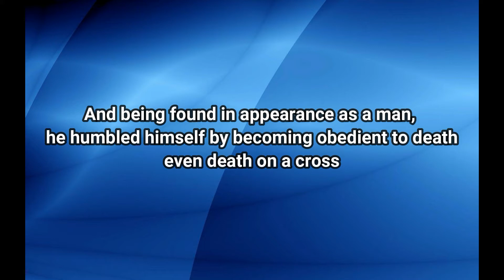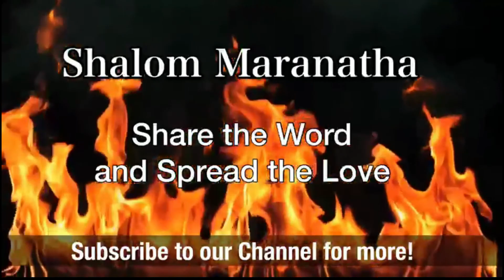Sacrifice 14.09.2020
What is sacrifice?  Learn more from today's short meditation.